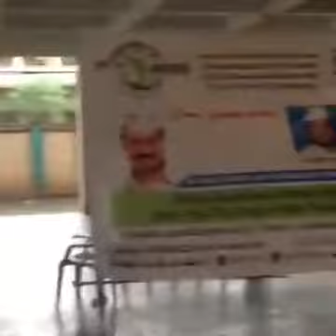Aam Aadmi Party leader, Dr. Oscar Rebello, speaks at Goa Dialogue meeting in Panaji